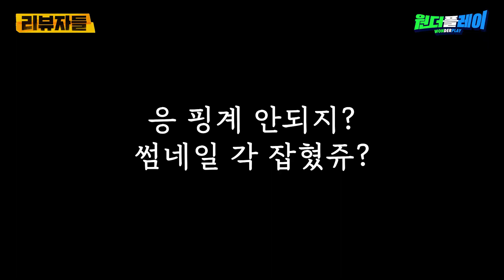1년2개월만의 우승! 말레이시아오픈 경기리뷰 (이용대 LYD X 유연성 Yoo Yeonseong X 김기정 Kim Gijung)[원더플레이:리뷰자들]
이용대, 유연성, 김기정이 리뷰하는 말레이시아오픈 배드민턴 우승 경기

[원더플레이 - 리뷰자들] Ep 05. 말레이시아 오픈 배드민턴 남복 결승전 리뷰
프로와 코치들이 직접 등판하여 리뷰한다. 본인들의 경기는 물론 레전드 매치 분석/리뷰를 프로의 눈으로 바라본다면?